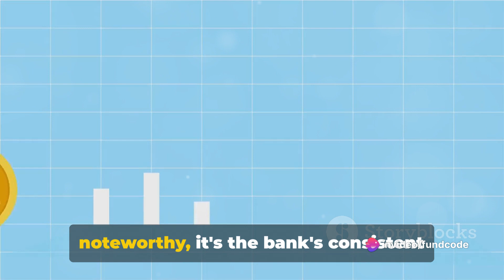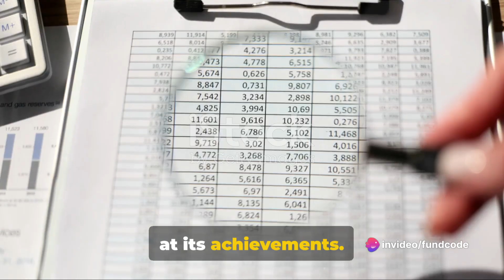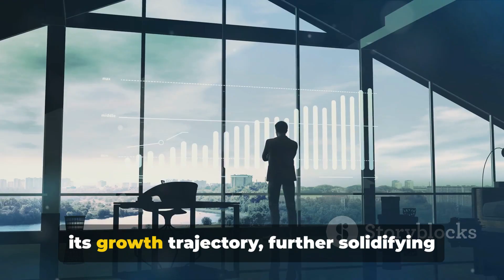Punjab National Bank Latest News and Analysis | Fundcode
Punjab National Bank: A Financial Analysis by fundcode's Workspace

OUTLINE:

00:00:00 Introduction to Punjab National Bank
00:00:40 Impressive Financial Performance
00:01:11 Looking Forward with Strategic Planning
00:01:44 The Broader Context of PNB's Success
00:02:09 PNB as a Symbol of India's Economic Strength
00:02:22 Conclusion and Future Growth